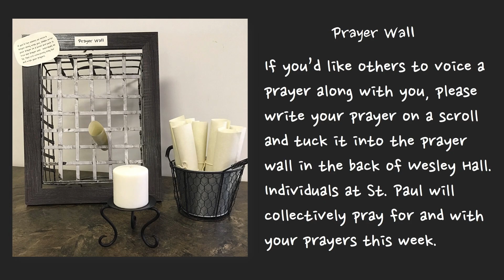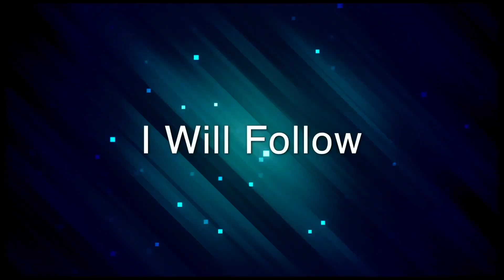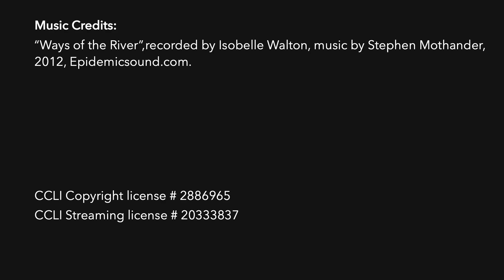09.22.24 "We'll Be There for You: In Christ"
Used under CVLI License N0:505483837